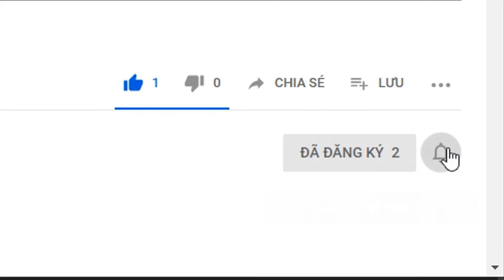NHÀ ĐẤT HẢI PHÒNG || Nhà đẹp tại tái định cư Đằng Lâm || HAPPYHOME☑️